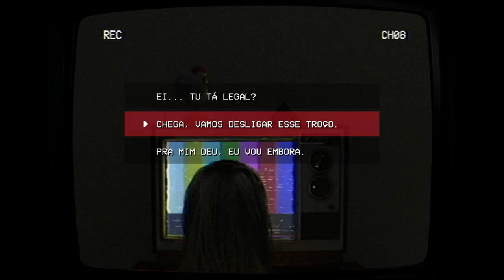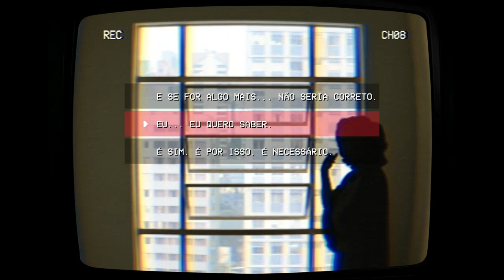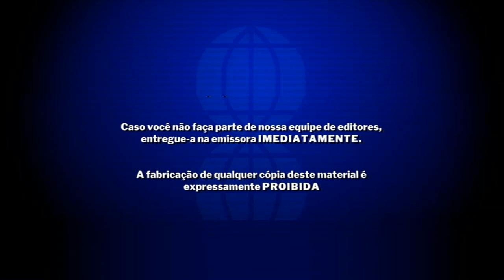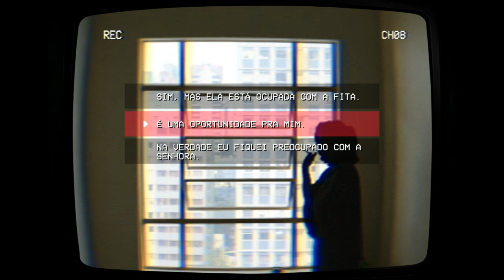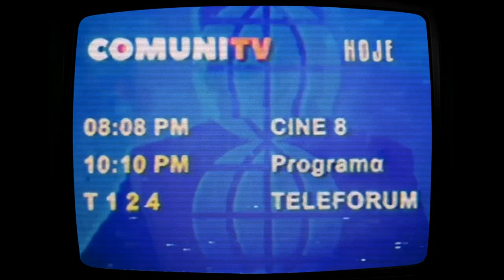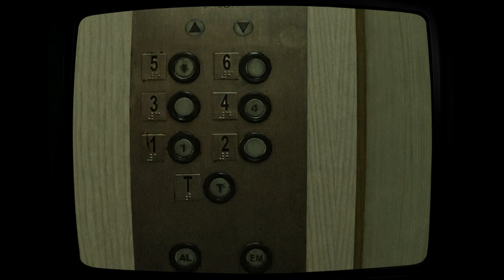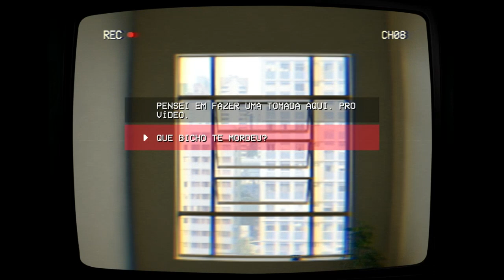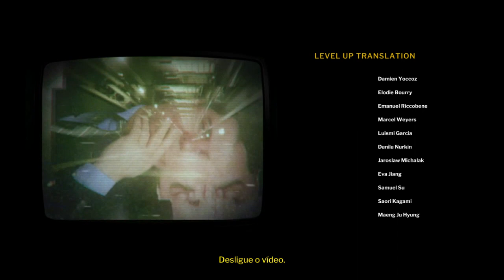Detonado TELEFORUM(100%)(PC)(Legendas em BR)26.10.2023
Detalhe do Detonado
►Modo Historia Completo►100% Itens►Extras
►Seja Apoiador do Canal
►Mande seu pix
►Meu Kwai
Clique para me ajudar e participe da atividade comigo para ganhar R$180. Os usuários inativos também podem participar e ganhar dinheiro!
Use meu código de convite para ganhar dinheiro extra!
►Jogando no PC
Gêneros: Jogo eletrônico independente, Gratuito para jogar, Adventure
Desenvolvedor: Monumental Collab
Plataformas: Microsoft Windows, MacOS
Estúdio: CRITICAL REFLEX